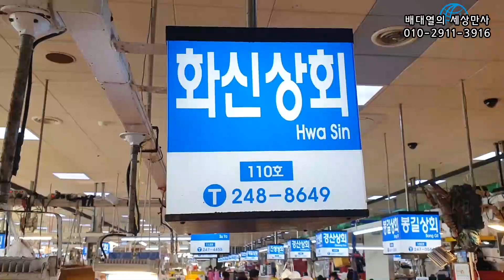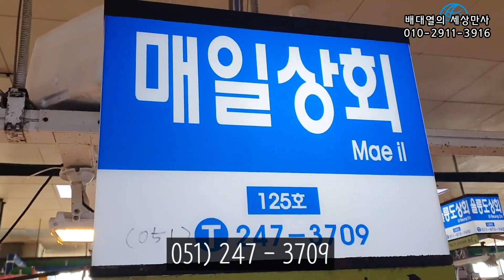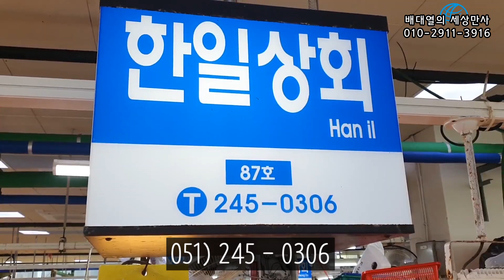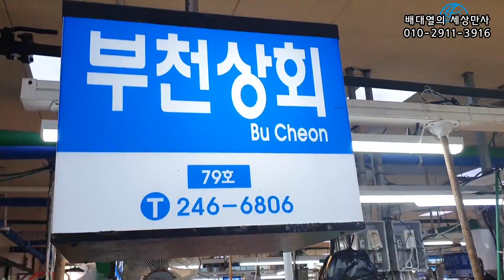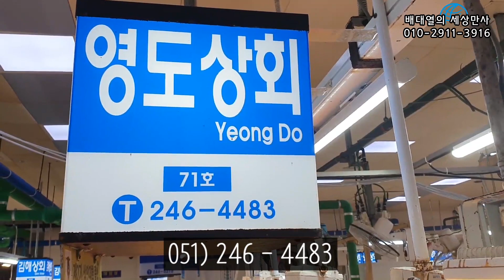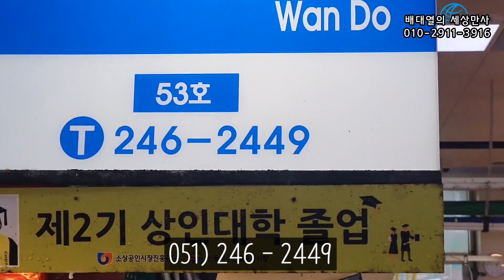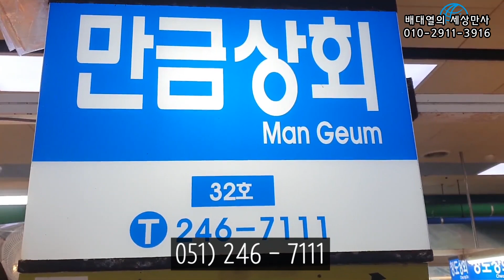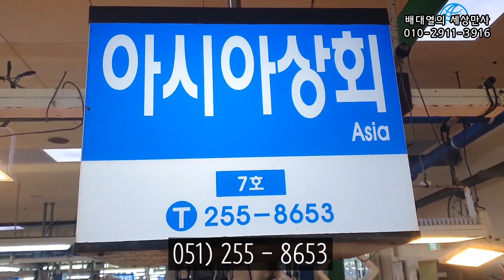전통시장 살리기 제144화 부산 자갈치신동아시장 [배대열의 세상만사]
부산 자갈치신동아시장을 방문해보았습니다!

-문의사항-
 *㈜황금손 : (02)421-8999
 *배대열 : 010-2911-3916